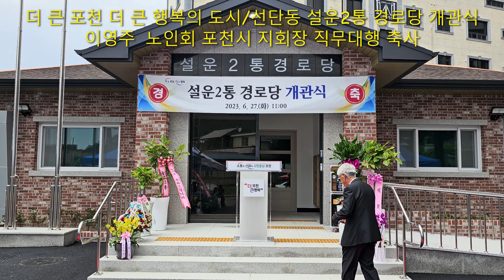2023 "더 큰 포천 더 큰 행복의 도시"/선단동 설운2통 경로당 개관식/이영주 대한노인회 포천시지회장 직무대행 축사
2023 "더 큰 포천 더 큰 행복의 도시"/선단동 설운2통 경로당 개관식
이영주 대한노인회 포천시지회장 직무대행 축사
관련기사
설운2통 경로당 개관식
일시:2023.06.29. 화 오전11시~
장소:설운2통 경로당
참석인원:100여명
주관: 설운2통 마을회
주요내용:준공식,내부시설 관람

경로당 건립현황
소재지:포천시 설운동 484
사업기간:2020.06.~2023.05.
규모:지상1층.1동
대지 면적 817㎡이며, 건축면적 99.30㎡과 건축 연면적은 120㎡